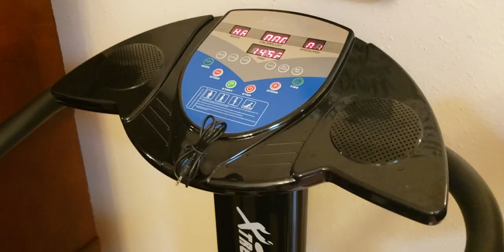Life worth Living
Living Well, Living Long at Acorn Manor

Priyanka Johri
Acorn Manor Assisted Living